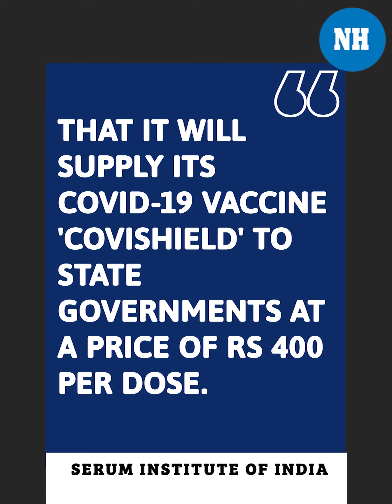23 states to provide free Covid-19 vaccine from May 1. Full list here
At least 23 Indian states have announced that they will vaccinate their population free of cost. While some states have made the vaccine free for all, others have clarified it will be free for people between the age of 18-45 only. However, the central government's drive for free vaccinations for those above 45 will continue.